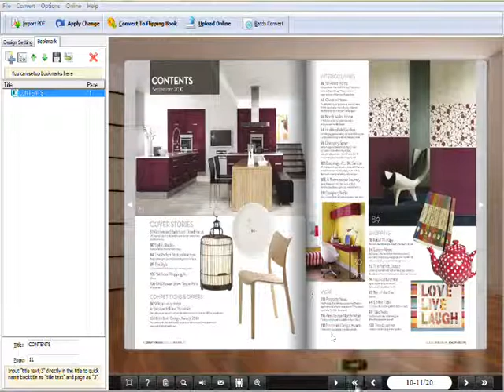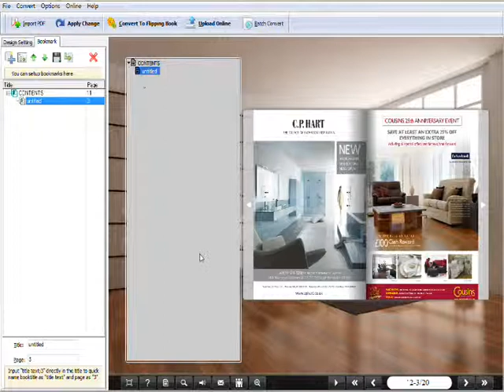How to establish a bookmark in flip book maker.wmv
Do you feel upset every time you need to turn page and page to find out where you read last time? Today we are going to show you by a video how to establish a bookmark easily with flip book maker. Then you can turn to the page you read last time with click the bookmark button.Get more